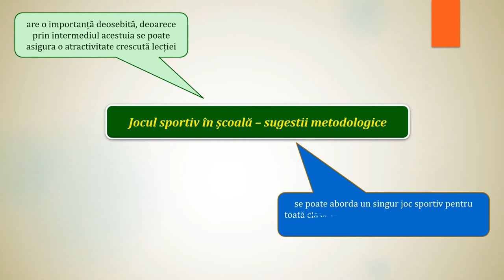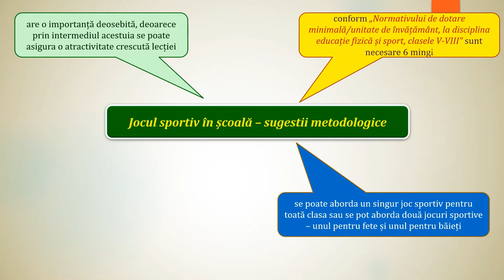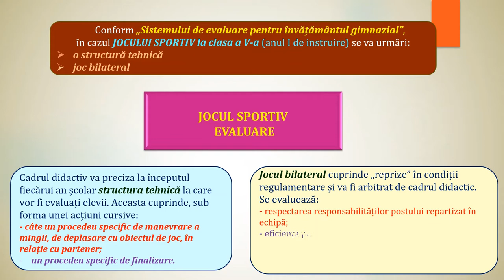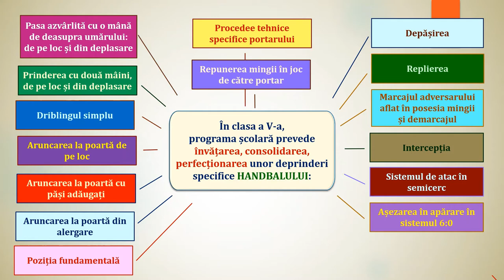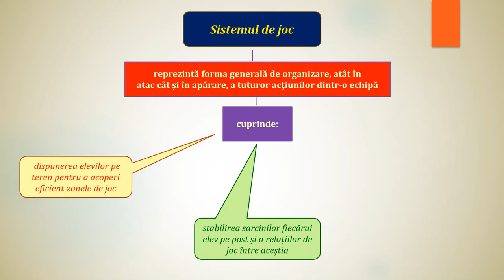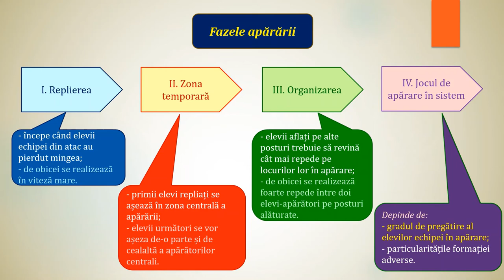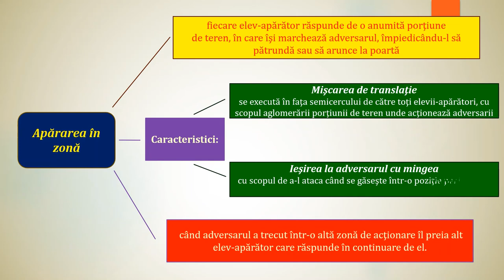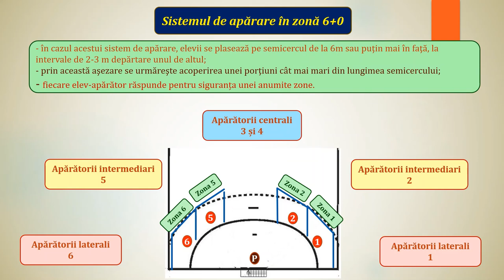Să învățăm așezarea în apărare în sistemul 6:0 (handbal anul I de instruire)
- prevederile programei școlare privind evaluarea în general și a  jocului sportiv în special (clasa a V-a, anul I de instruire);
- prevederile programei școlare privind ”Elementele de conținut” la handbal - clasa a V-a, anul I de instruire;
- noțiuni privind:
           - sistemul de joc;
           - fazele apărării;
           - forme și sisteme de joc în apărare;
           - apărarea în zonă;
           - sistemul de apărare 6+0